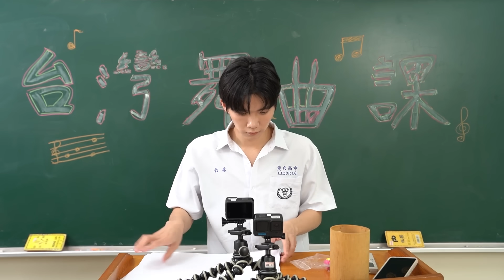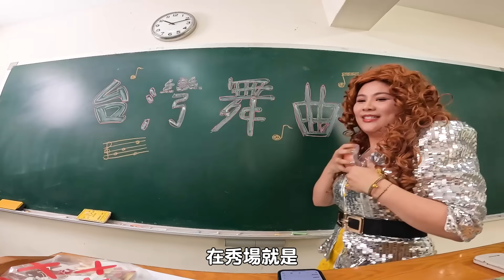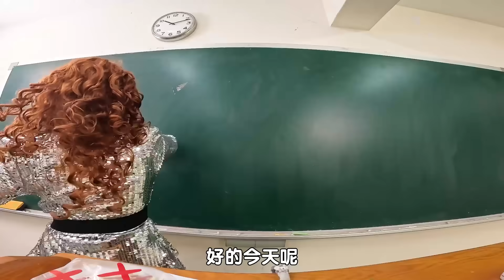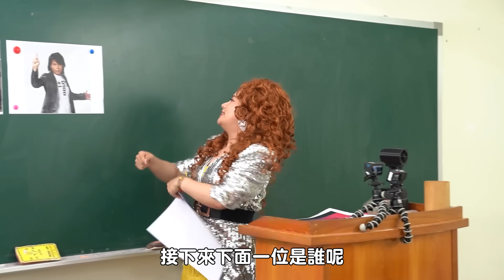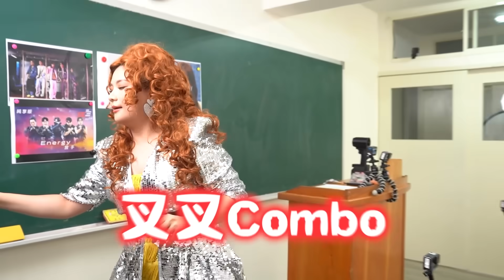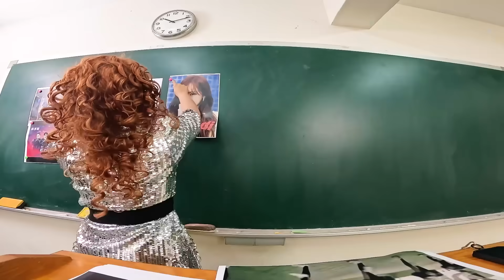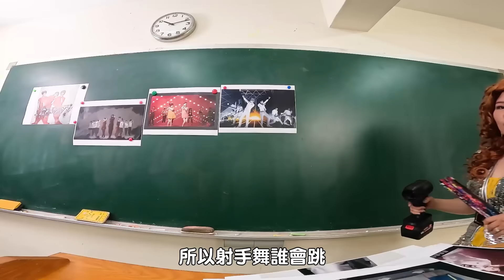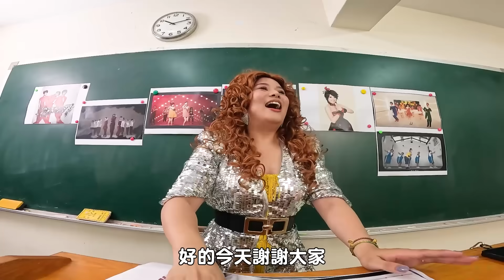上課不要偷吃《團體戰》男團當同學互相陷害！躲避老師追問努力吃...舞曲課每個人都跳起來了【黃氏兄弟】Ft.@Ozone_official @LockingJack @Tgopdone 雯雯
Ozone《World Top》台北小巨蛋演唱會
演出日期｜2024年8月3日(六) 19:30
演出地點｜台北小巨蛋

►一週有二到三支新影片，還有不定時的直播，一定要開鈴鐺收通知！